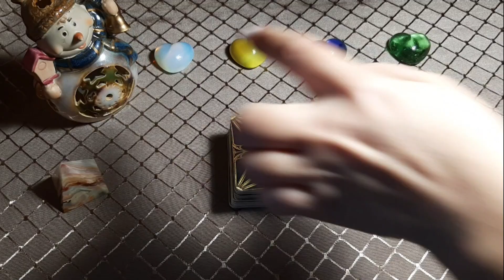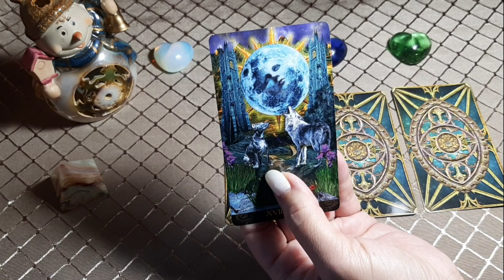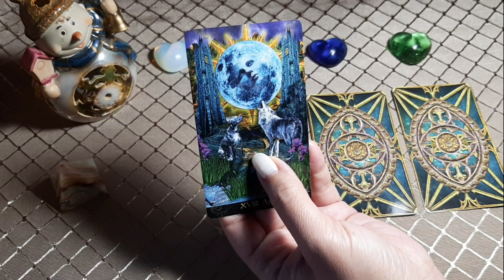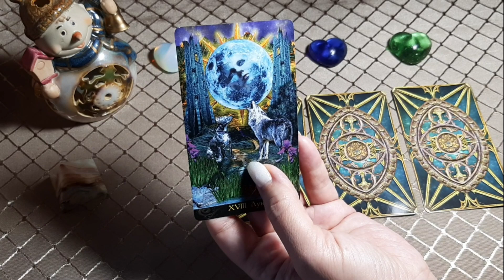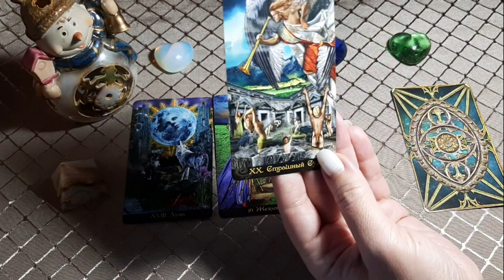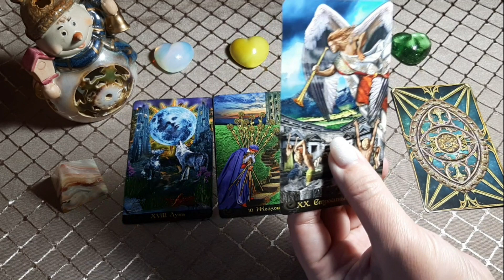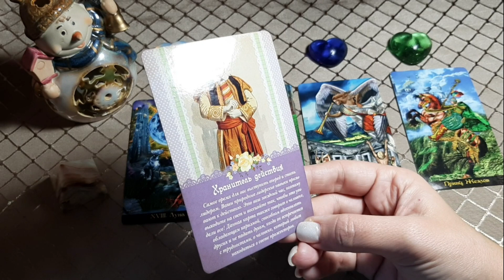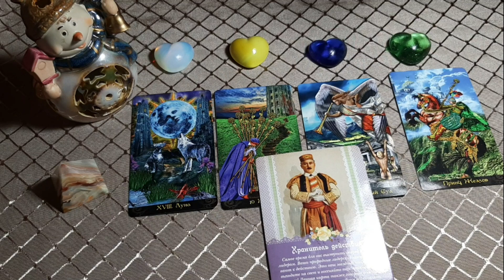ЧТО ЖДЕТ МЕНЯ СЕГОДНЯ? 6 января 2020. Diamond Dream. Таро онлайн.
6 января 2020 года. Какая энергетика придет в нашу жизнь в этот день?

01:10 - Вариант 1
03:18 - Вариант 2
04:36 - Вариант 3
06:44 - Вариант 4